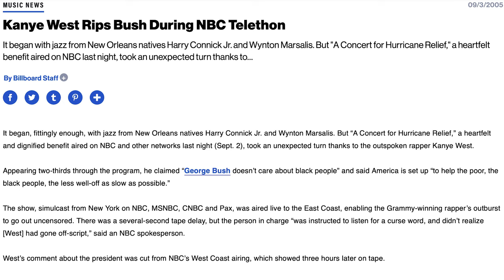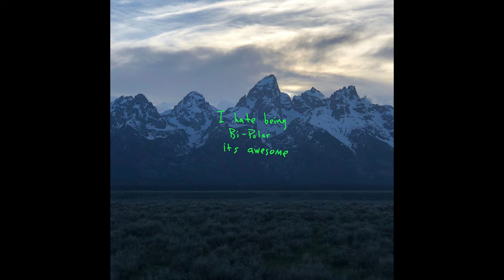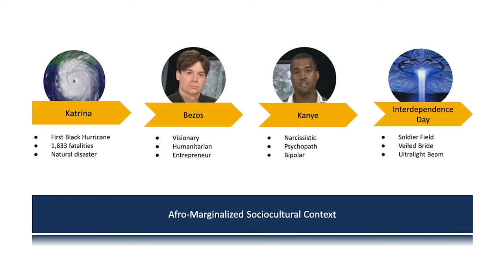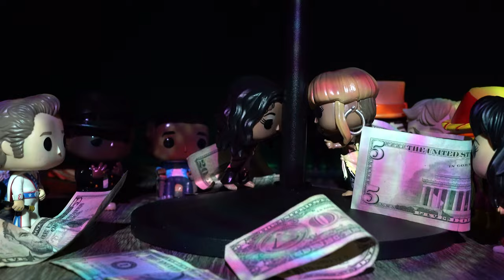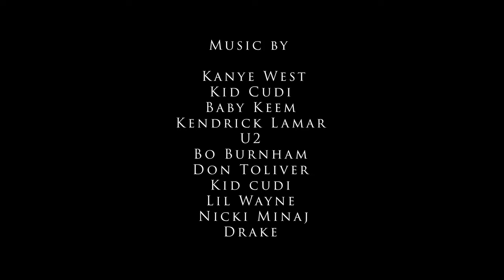Leo Lafitte: Starboy in Storyville - S1 E1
Leo records a vlog from the near future. Professor Longhair introduces the class to the Dark Ages Renaissance Period. Kanye elopes with his veiled bride. Hunter finds love.

Series Summary

An unreliable internet archeologist from the distant future gives a history lesson about two disastrous yet consequential weddings in New Orleans—one between Kanye West and Irish dancer Michael Flatley and the other between Hunter Biden and Crystal Mangum, the infamous exotic dancer from the Duke Lacrosse scandal. Amidst the fallout, President Biden moves the nation’s capital to New Orleans, and a space race between Kanye and Jeff Bezos ensues, leading to a tidal wave of gentrification.

Shortly thereafter, Leo Lafitte, a recent law school graduate with a white-savior complex, returns home to New Orleans, determined to make a difference as a public defender, only to find a dystopian world where the Black elite have subjugated the Irish. Along the way he befriends an older Black woman displaced by the influx of outsiders and a mysterious Instagram model from Haiti. As the city rapidly changes, Leo must determine who and what he is actually fighting for. Behind the satirically nonlinear storytelling, wonky puppets, and Funko POP! figurines lies a thoughtful social commentary on race, politics, celebrity, and what we find beautiful.